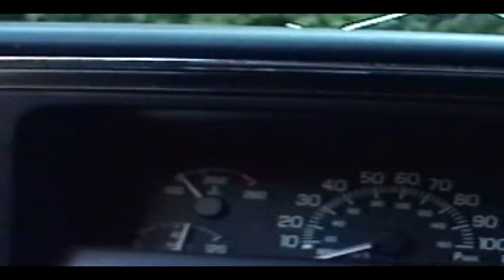BLACK KRAY - THUG LUV (FOREIGHN BLUNTED) [OFFICIAL MUSIC VIDEO] PROD BY GHOSTE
Aug 18 2014, never released

PULL UP INAH SCRAPPER SMOKIN PIGEON WATER HART HURTN TRYN WHERE MAH LUV GO . 5130
GOTHMONEYRECORDS 2K3
VIDEO BY @HI8HOODTEEN  @BLACKRAY

originally titled "BOYS DONT CRY - FOREIGHN BLUNTED [PROD BY GHOSTE]"